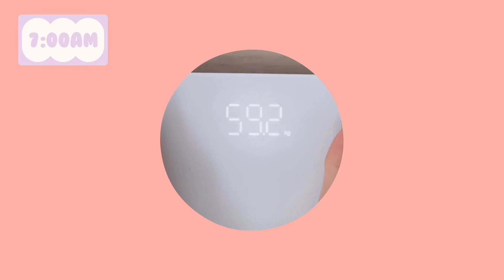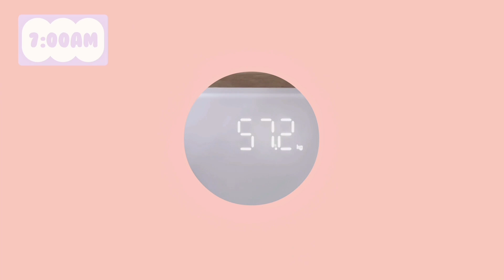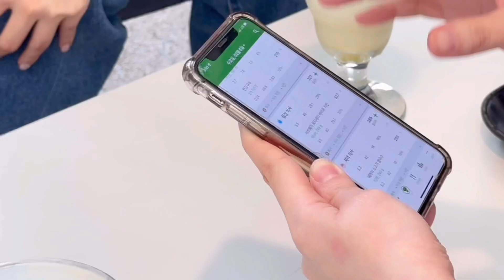중요한 일정 전 빠르게 효과! 붓기 싹! 간헐적 단식 후기 🤫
주말엔 먹고 놀아야지,,🐷~~~
평일에만 다이어트하는 사람 여기요~~🙋🏻‍♀️
다음주엔 공복유산소 5일 후기로 찾아올게요💖